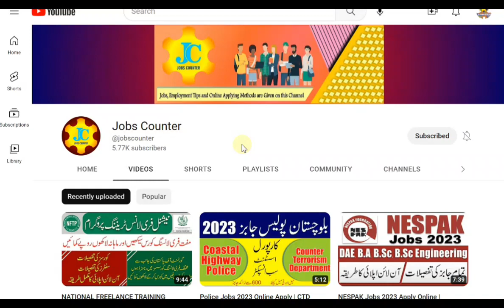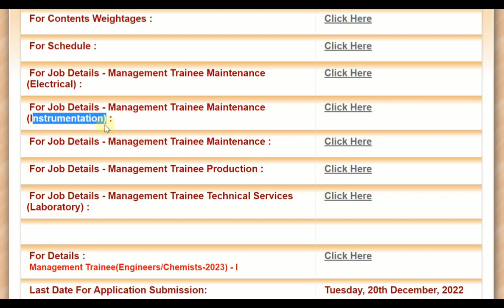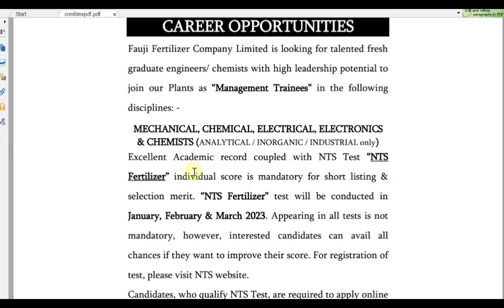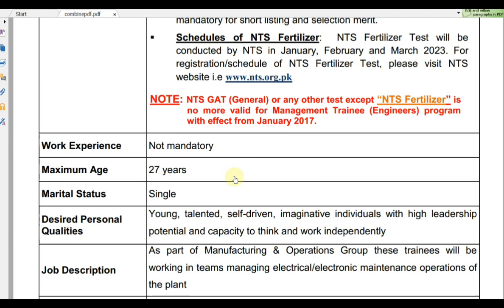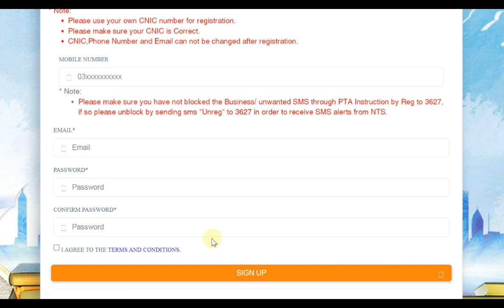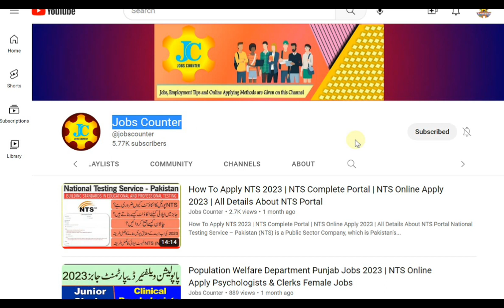FFC Management Trainee Program 2023 Online Apply | Fauji Fertilizer Company Jobs 2023 Apply Online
Fauji Fertilizer Company Limited is looking for talented fresh graduate engineers / chemists with high leadership potential to join our Plants as “Management Trainees” in the following disciplines: -
MECHANICAL, CHEMICAL, ELECTRICAL, ELECTRONICS
& CHEMISTS (ANALYTICAL / INORGANIC / INDUSTRIAL only) Excellent Academic record coupled with NTS Test “NTS Fertilizer” individual score is mandatory for short listing & selection merit. “NTS Fertilizer” test will be conducted in January, February & March 2023. Appearing in all tests is not
mandatory, however, interested candidates can avail all chances if they want to improve their score. For registration of test, please visit NTS website.

Candidates, who qualify NTS Test, are required to apply online on FFC Career Portal with complete detail/ scores/ CGPA of their academic career (SSC/ HSSC/ Graduation & Test Score).

Chemistry
Analytical/ Inorganic/ Industrial
Electrical Power
Electrical
Instrument/ Electronics
Mechanical
Chemical